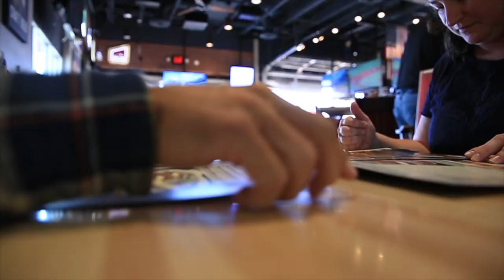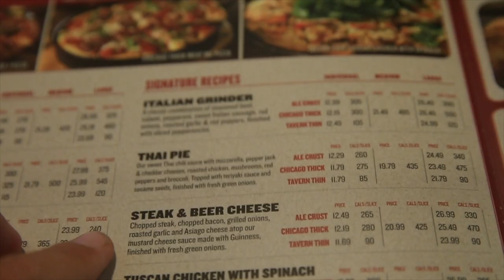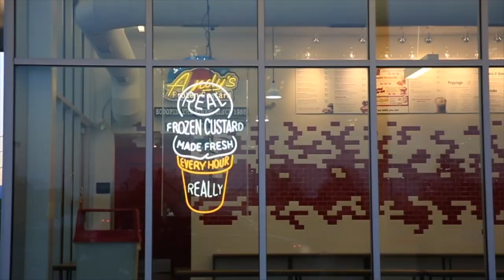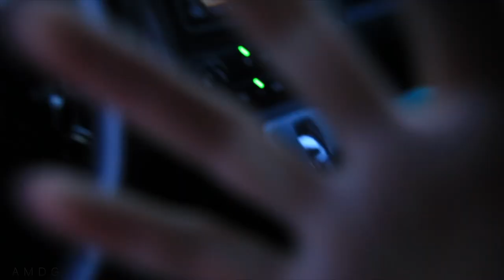Excited to communicate better with YOU (tube) | Please Watch this one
The time has come to communicate better with all of you! I am beyond excited to work harder and to share a message that is more effective at reaching you. This means we need to use all the tools that are at our fingertips for communicating better with each other. The world is busy of course. And so sometimes I have the dream of cutting through the noise of the world, to better share a message with you, that brings true hope to your heart, inspiration, and of course, lots and lots of Beauty. Therefore, in order to better serve others with a message of hope, I have decided to start an email list for this dailyvlog. The email list will be hosted through Mailchimp, a great email system that I have been using for over 5 years. Thank you Mailchimp for hosting this vlog's email list. The link above at the top of this vlog description will link you to the sign-up page for the email list. And listen, I get it, who really wants more emails lin their life? I get it, you are busy! You have plenty of tasks to accomplish every single day, and you have plenty of people to communicate, AND you need to rest every now and then, right!?! That's where we come in with the daily vlog, hopefully. We HOPE that our daily vlog is a small source of entertainment for you, and yes, a daily source of inspiration no doubt. That is my goal for the daily vlog publishing here on YouTube, but also for the content that you will receive in the weekly email from me. Most likely I will send this email out on Saturday, and inside there will be the following pieces of content. Number one, the weekly roundup of daily vlogs from the previous seven days. The second piece of content will be the best from the previous seven days. The third component of the email that I send out every week will be a brief backstory for an event that happened in the creation of the daily vlog that week. This will be a short typed up story to include in the email. Thank you again for considering a subscription to our email list. Thank you for engaging with this daily vlog on such a consistent basis. And thank you for commenting on the daily vlog. This push for better communication with you will be incredibly useful down the road as the vlog following continues to grow and grow. Once you sign up for the emai list, you an expect an email from me once a week, on Saturday. After you receive this first email, you will then be able to email me back to ask questions, share ideas, discuss topics, and simply share a little bit more of your story. Patience may have to be implored just a little bit. Thank you again and have a great day here on the internet everyone. Lets communicate better, and lets figure out how to inspire and support each other better. YouTube communication is very high up on our list of priorities for this daily vlog youtube channel. Even though Darrel Eves and Roberto Blake are not huge supporters of this type of content, daily vlogs, I'm not giving up! They say that are content is not niche enough, I'm not giving up. They say we need to focus on ONE topic, I'm not giving up. They say we need to have many different channels, I'm not giving up. Bottom line, we are moving forward here on the daily vlog, and we are going to keep creating great video content for you the fans and YouTube family.

1. Canon 7D Mark I & Canon 5D Mark III
2. Rode Video Pro Mic
3. SYRP Genie (time-lapse) & Magic Carpet Slider
4. DJI SPARK

Cya tomorrow.